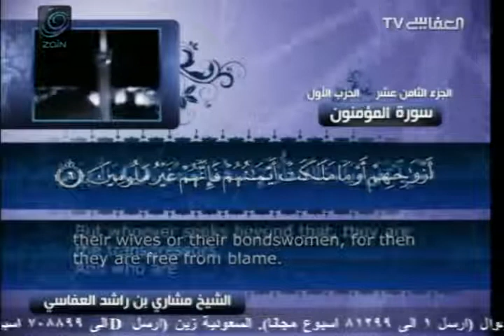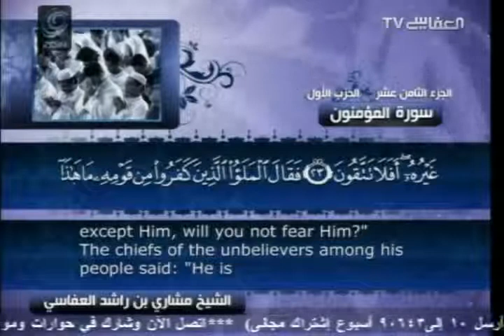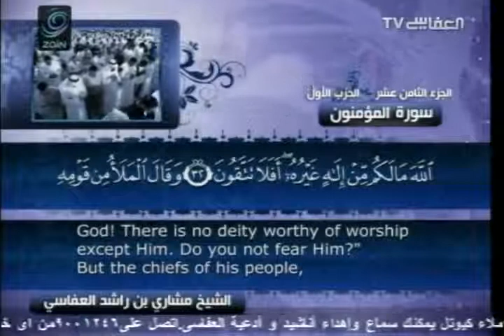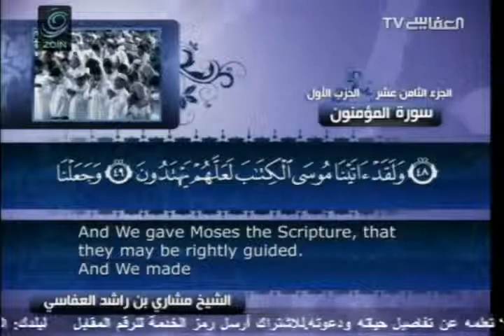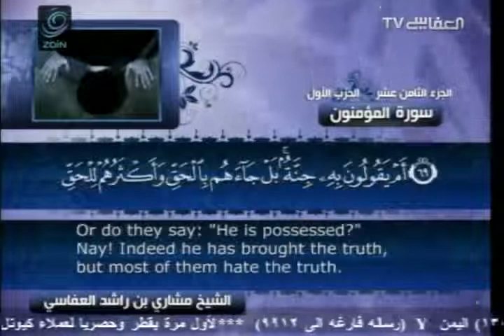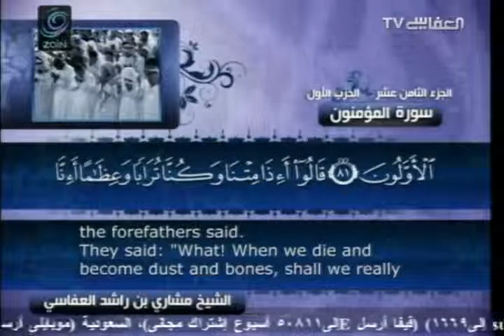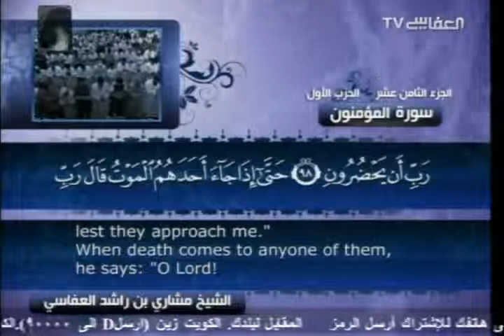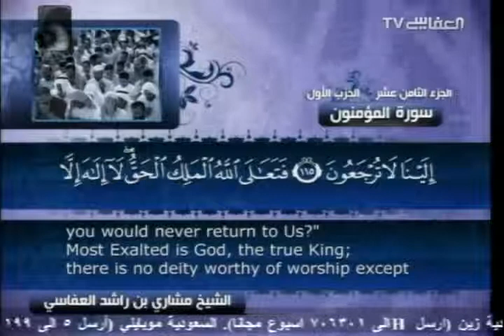Surah Al Mu'minun with English translation 23 Mishary bin Rashid Al Afasy